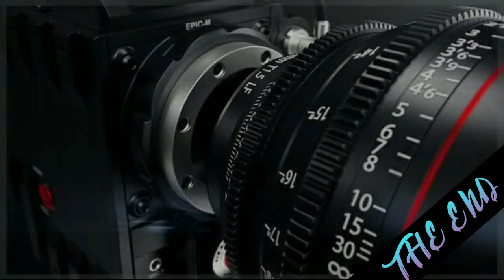Pleasant sea shore daily premiere